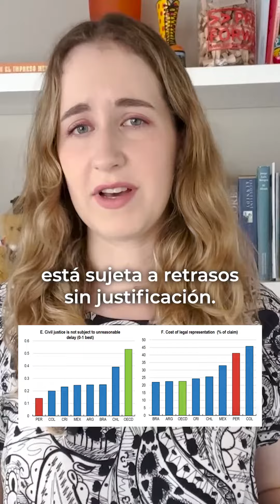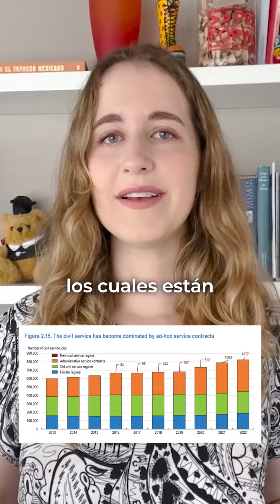¿Por qué el modelo económico se ha estancado? El avance nocivo del estado